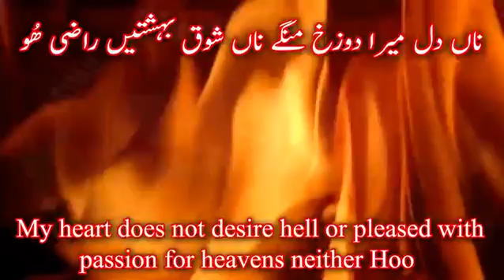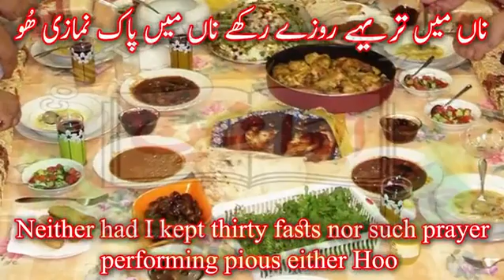Naa Main Aalim Naa Main Faazil, Kalaam Abyat Hazrat Sakhi Sultan Bahoo RA (Sanam Marvi)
I am not a learned scholar or mufti or qazi either Hoo
My heart does not desire hell or pleased with passion for heavens neither Hoo
Neither had I kept thirty fasts nor such prayer performing pious either Hoo
Without unison with Sustainer ‘Bahoo’ the world is false stake Hoo
Abyat i Bahoo ابیات باھو ਅਬਿਯਾਤੇ ਬਾਹੂ